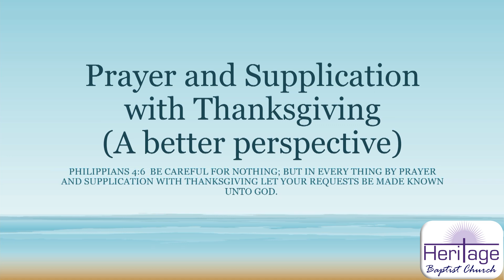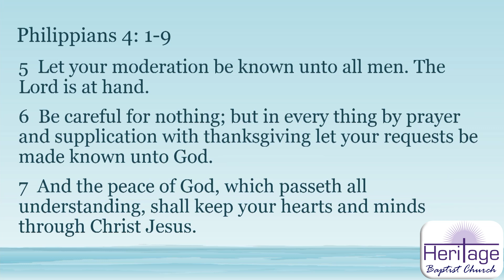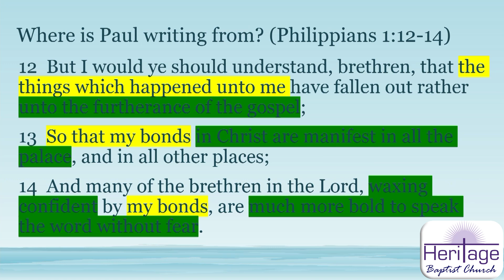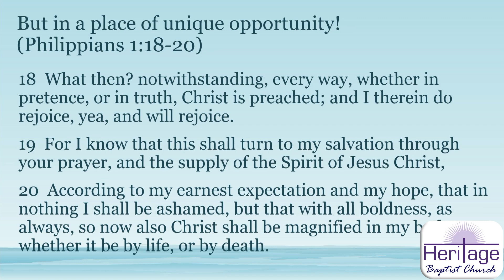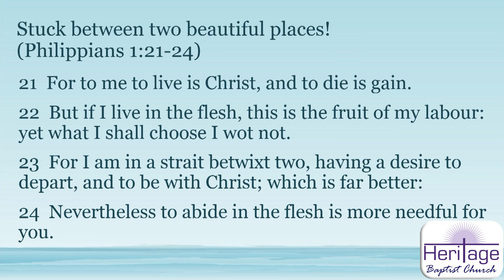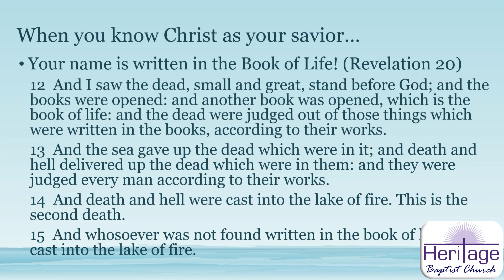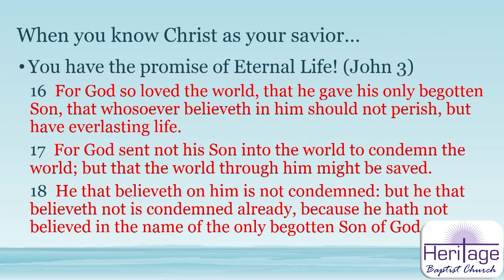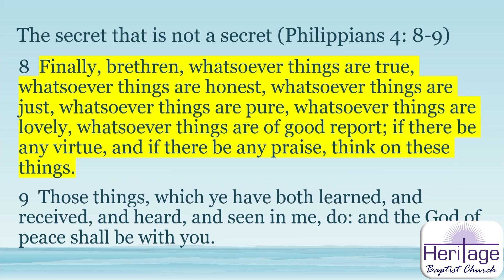"Prayer and Supplication with Thanksgiving": 5/8/24 Wednesday Evening at Heritage Baptist Church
This is our 5/8/24 Wednesday Evening online service, with a sermon titled "Prayer and Supplication with Thanksgiving" from Philippians 4:6 by Deacon Bob Lemus.